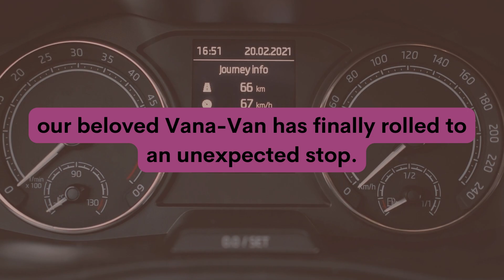GoFundMe Vana Van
Help us continue to thrive – and drive! Make a tax deductible donation today. Any amount, small or large, is appreciated and helpful.

After a long and joyous life of adventure on the highways of the east coast, our beloved Vana-Van has finally rolled to an unexpected stop.

What's The Vanaver Caravan without a Dodge Caravan? Over the past 10 years, the Vana-Van has lovingly shepherded all manner of wonderful friends, colleagues, family-members, students, performers, costumes, tap shoes, musical instruments, tech equipment, dog friends, and the errant-iguana (RIP: Dragon) to-and-from our many performances, school assemblies, tours, workshops, and classes. We have sung, danced, slept, and schlepped in the Vana-Van, and truly cannot do this work without a good set of wheels.

We're looking to replace our dodge caravan with a used Honda Odyssey or a Dodge Caravan.